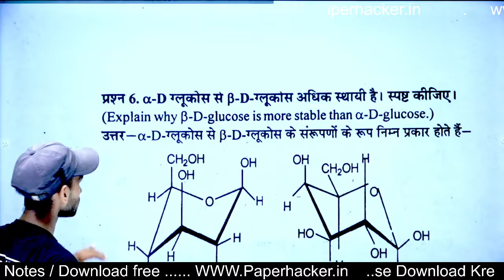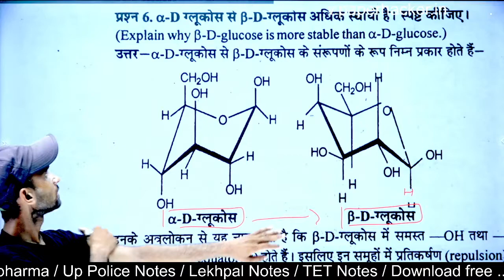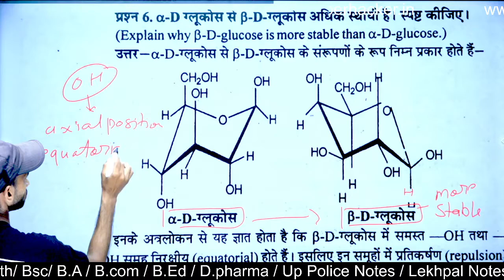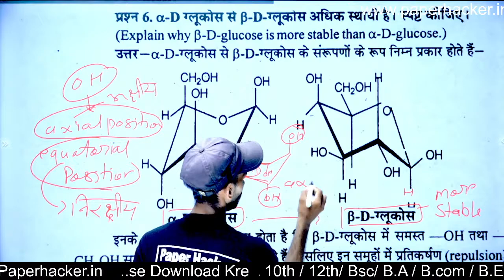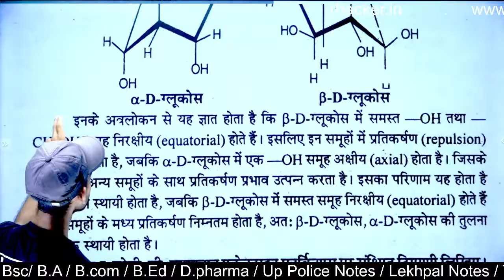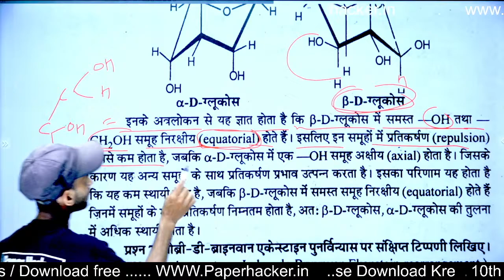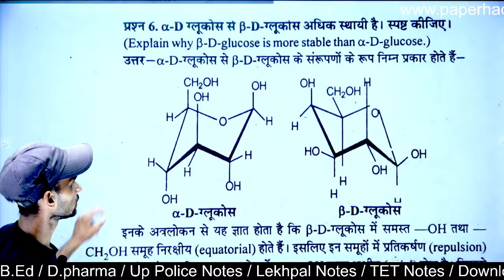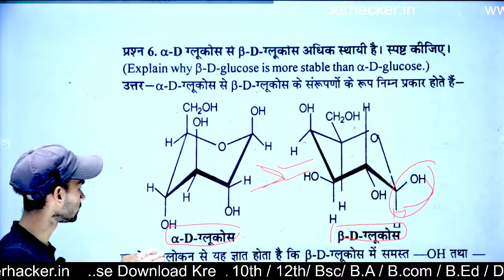43.एल्फा D ग्लूकोज से बीटा D ग्लूकोज अधिक स्थाई है स्पष्ट कीजिए, B.sc 2nd semester Chemistry